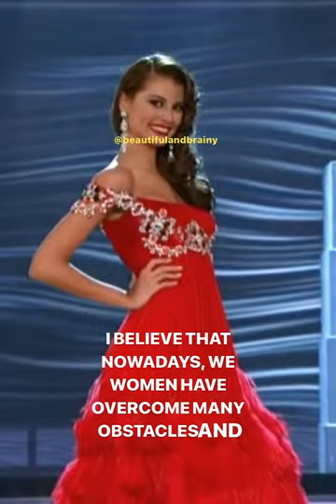Miss Universe 2009 | Stefanía Fernández (Venezuela)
Stefanía Fernández (Venezuela) I Miss Universe 2009 Winning Answer